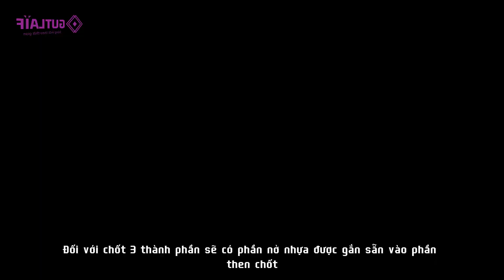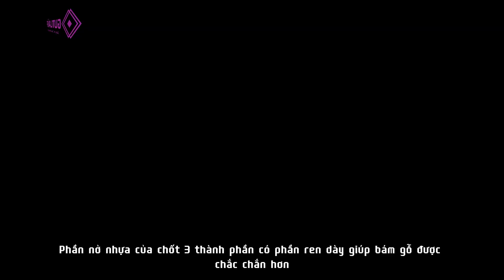[GIỚI THIỆU] TỔNG QUAN CAM CHỐT JINIO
Dưới đây là video giới thiệu tổng quan về dòng cam chốt Jinio - sản phẩm ĐỘC QUYỀN của Thương Hiệu Gutlaif. Hãy cùng tìm hiểu xem về dòng sản phẩm này nhé!
PHỤ KIỆN TỦ BẾP - THƯƠNG HIỆU GUTLAIF
🏢 Địa chỉ: 59 Nguyễn Đình Bể, TP Hải Dương